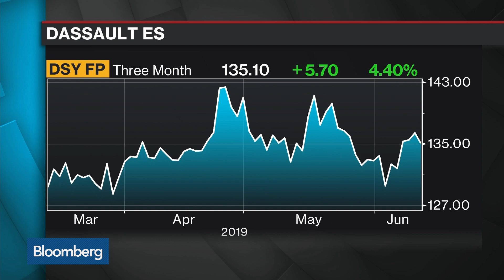Dassault Expands Health Offerings in $5.7 Billion Medidata Deal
Jun.12 -- Bernard Charles, chief executive officer at Dassault Systemes SA, discusses the company’s purchase of Medidata Solutions Inc. to expand its offerings to the U.S. pharmaceutical industry. He speaks with Bloomberg's Francine Lacqua on "Bloomberg Surveillance."